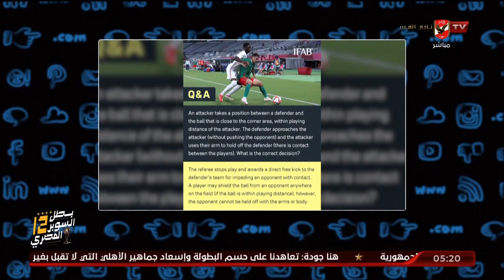محمد سعيد : IFAB ينشر تعليمات جديدة خاصة بالحالات التحكيمية قبل كأس العالم